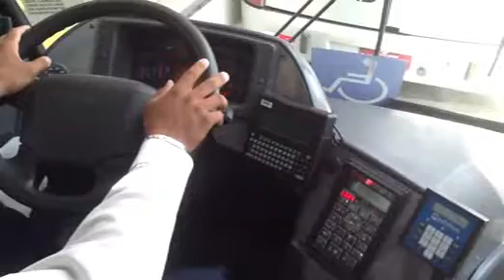Centro De Controle Operacional BRT Rio de Janeiro